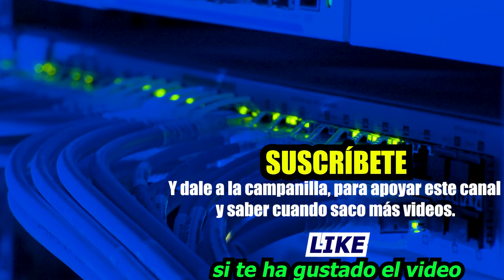¿Qué es DKIM? ¿Para qué sirve DKIM? Cómo mejorar la seguridad del correo electrónico | Alberto López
ℹ️ Te explico, con este segundo video, el concepto de DKIM, destinado a mejorar la seguridad del correo electrónico.